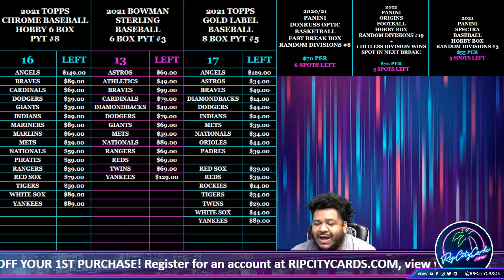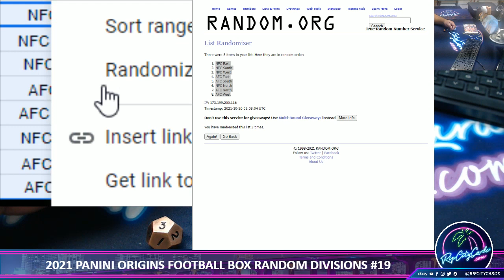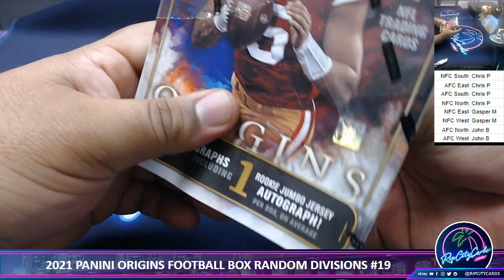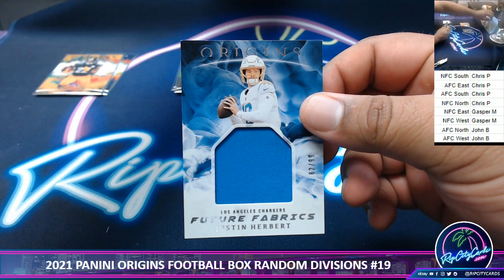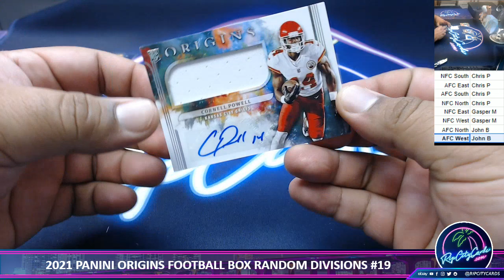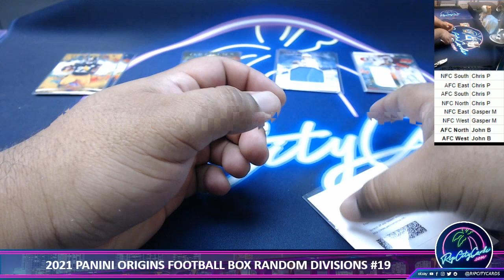2021 PANINI ORIGINS FOOTBALL BOX RANDOM DIVISIONS #19